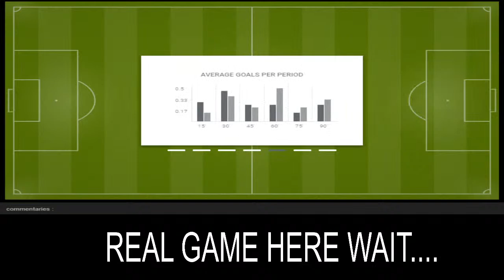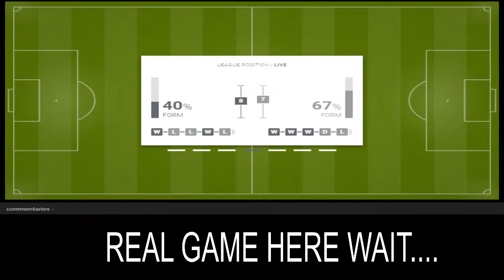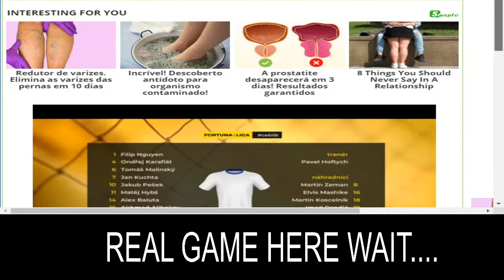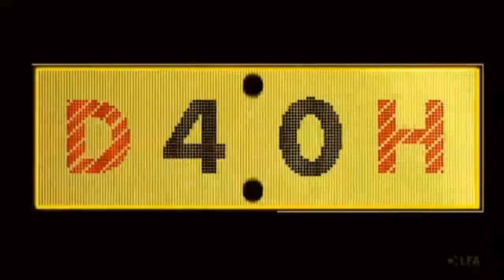Ceske Budejovice vs Liberec Liberec- GAME LIVE